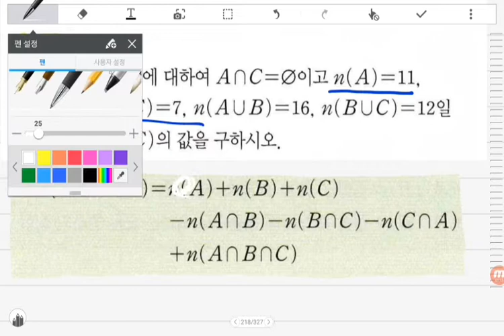[BDBD수학]RPM 수학 하 P26 집합의연산 유형13,14